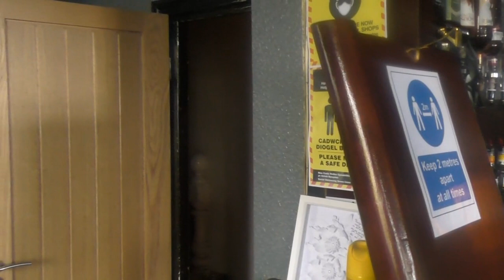Freaky HAUNTED hotel PART 1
get this part 1 in quick so that it makes complete sense !

Amazing dowsing rod session, incredible spirit box communication and wicked EVP's caught ! shadow figures and this footage is JUST THE VERY START !